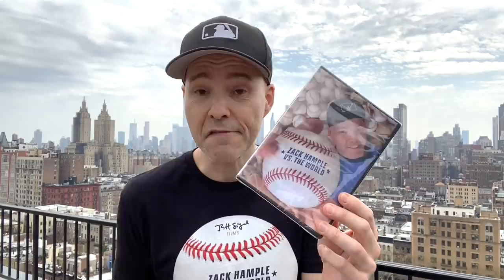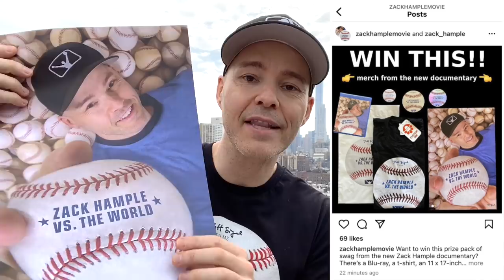How to watch the documentary about me AND WIN FREE STUFF!!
You will also be able to stream it on other platforms including Prime Video, Google Play, YouTube Movies, Vudu, Vimeo on Demand, and the Microsoft Xbox store. And just to be clear, this movie is not free, so no matter where you watch it, it's gonna cost a few bucks. Sorry about that but I hope you think I'm worth it.

Follow @zackhamplemovie on Instagram and enter the contest there for your chance to win free stuff. And don't forget that a portion of the proceeds from this film will be going to the charity Pitch In For Baseball & Softball. I love them. They're awesome. Check out their website at pifbs.org to learn more about what they do.

March 29th, baby!! This documentary is almost out! Let's GOOOOOOOO!!!